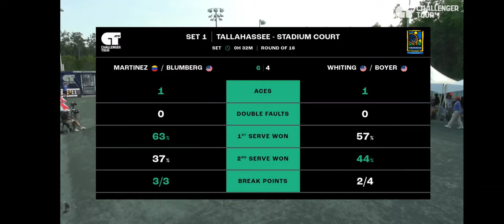T&T in Tallahassee 1st set vs #76 and #97 in the World